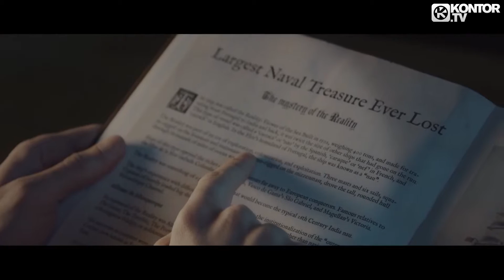Reality - Lost Frequencies feat. Janieck Devy Official Pixels Video HD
This song used in Tomorrowland 2015 - Official Aftermovie